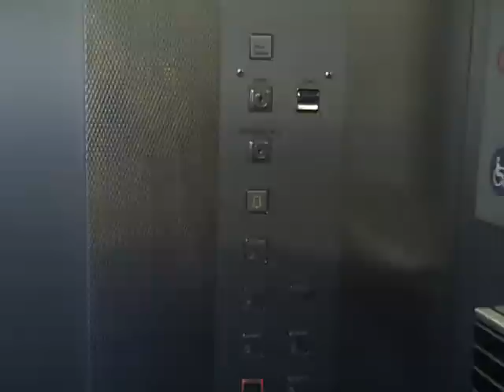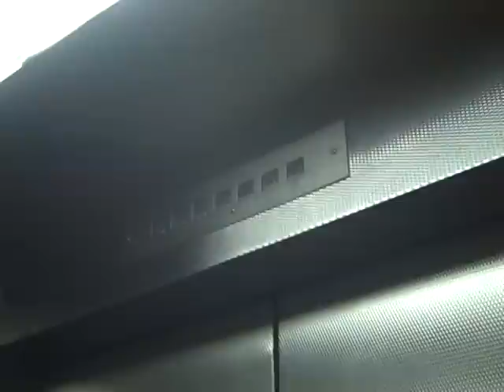Schindler Lift 1 @ Broadmead Shopping Mall in Bristol.AVI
Floors: 7 (C,D,E,G,K,L,M)